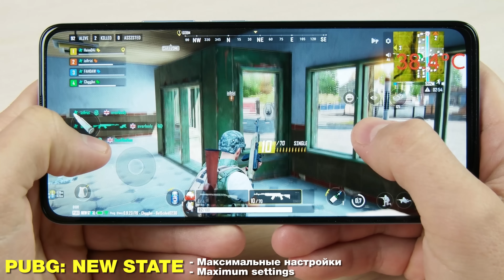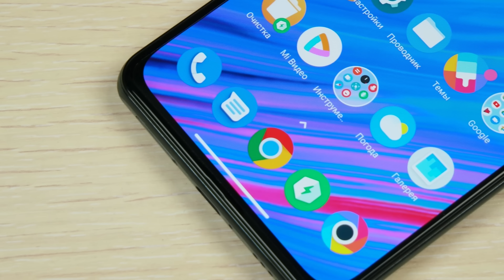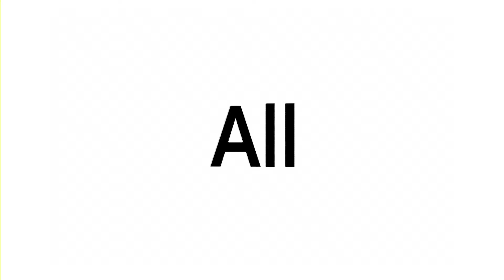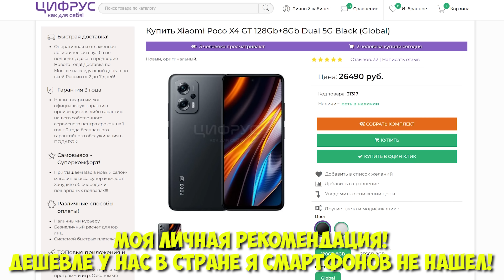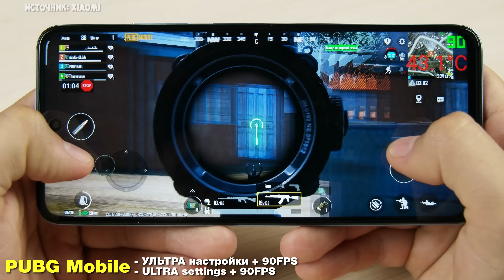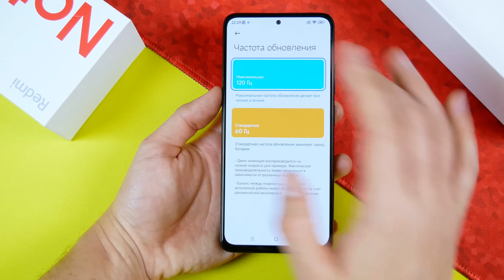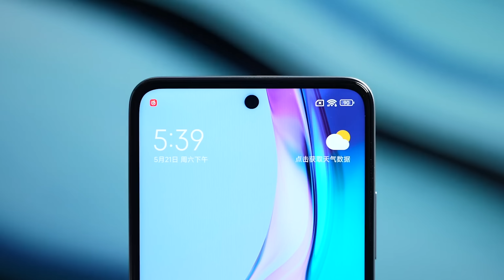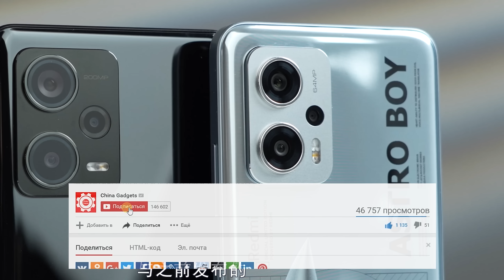REDMI NOTE 12T PRO – ЗВЕРЬ за 19999р!😱 НЕВЕРОЯТНО МОЩНЫЙ и ДЕШЕВЫЙ СМАРТФОН!🔥 REALME и POCO НЕ НУЖНЫ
Характеристики:
CPU: Snapdragon 7 gen 2, 8-core x 2,5Gnz
- GPU Renderer: Adreno 668
- Ram 8\12gb
- Rom 128\256\512Gb
- 6,7` 2640x1080p OLED, OGS, 120Hz\360Hz
- NFC